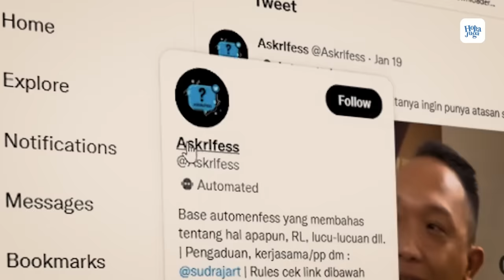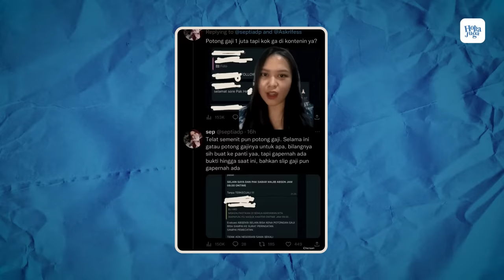Reaksi Netizen Ex Karyawan John Lbf Bongkar Sikap Asli John Lbf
Pengakuan mantan karyawan Jhon LBF yang mendadak muncul dan membongkar sikap mantan atasannya itu viral di jagat maya. Bagaimana tidak, sang mantan karyawan menyebut bahwa bosnya kerap memotong gaji hingga pecat pegawai semena-mena. Menurut pengakuannya, Jhon LBF ini kerap memotong gaji karyawan dengan sesuka hatinya. Perilaku itu pun tak pernah direkam untuk dijadikan konten.